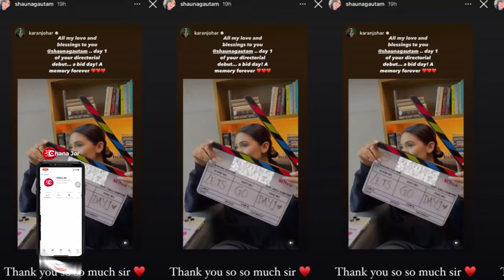Ibrahim Ali Khan And Khushi Kapoor In Karan Johar Film | Karan Johar New Film Shoot Begins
Ibrahim Ali Khan and Khushi Kapoor begins shoot for Karan Johars Film which is being directed by debutant Shauna Gautam. Karan shared a snapshot of Shauna with a clapperboard on ‘Day 1.’ The clapperboard showcased both Dharmatic Entertainment and Netflix logos